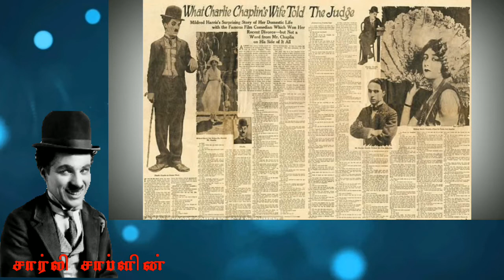யார் இந்த சார்லி சாப்ளின் ? மனதில் நின்ற மாமனிதர்கள் # 5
யார் இந்த சார்லி சாப்ளின் ?

மனதில் நின்ற மாமனிதர்கள் # 5

சார்லி சாப்ளின் வாழ்க்கை வரலாறு

மனதில் நின்ற மாமனிதர்கள் தொடர்

Manathil nintra maamanithargal series